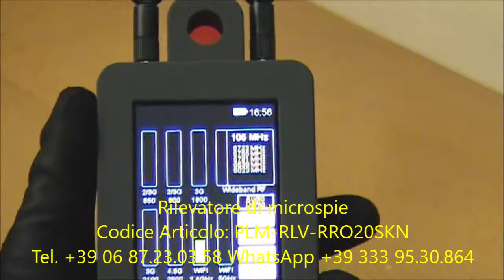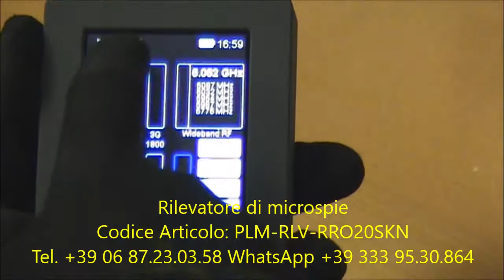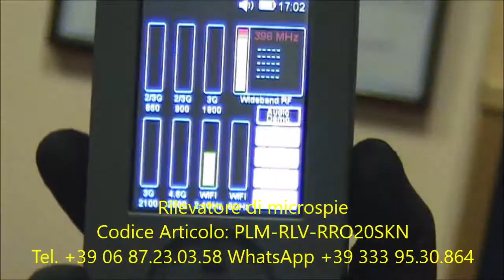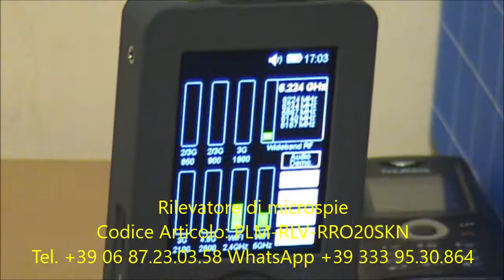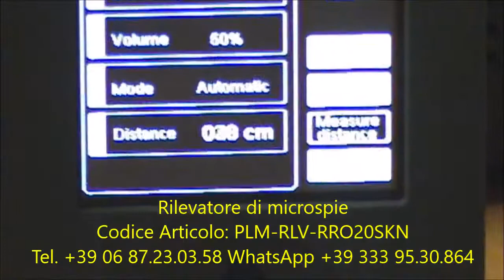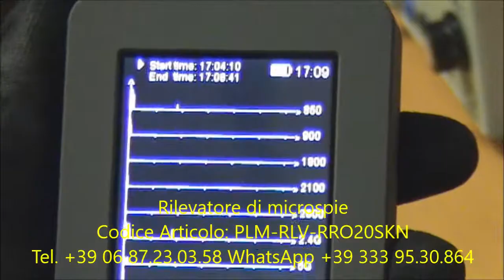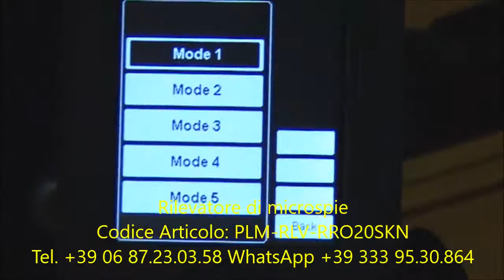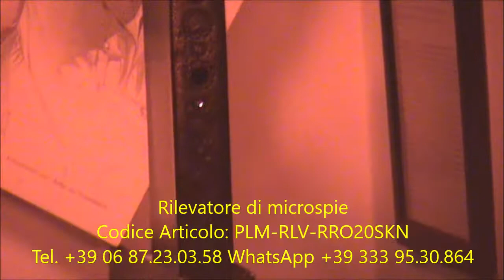Rilevatore di microspie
Il rilevatore di microspie lo potete vedere qui